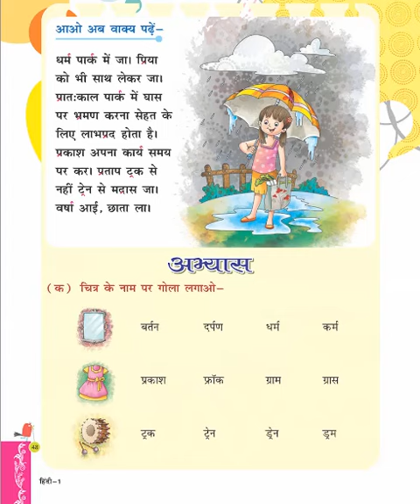'र' रेफ और 'र' पदेन की मात्रा ,sanchita book1 page 47 - 49,Intellica Publishers